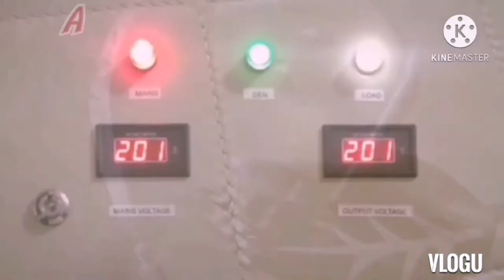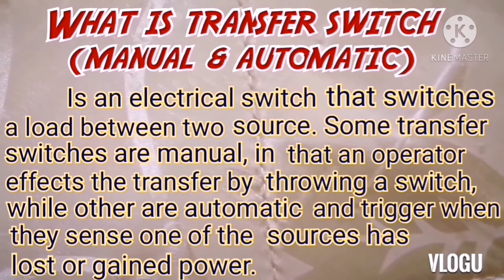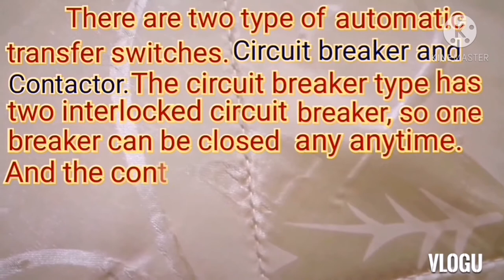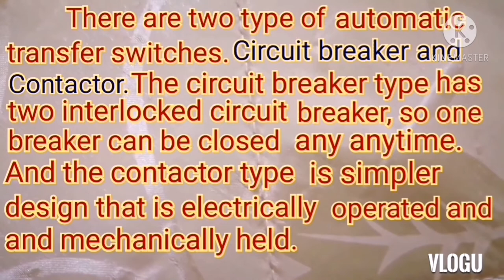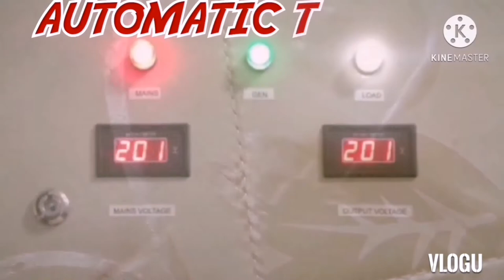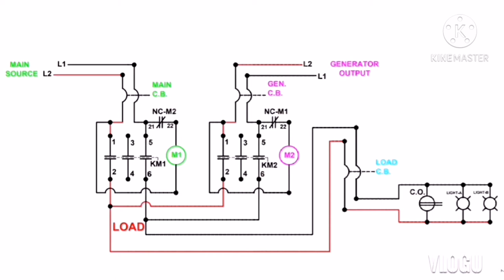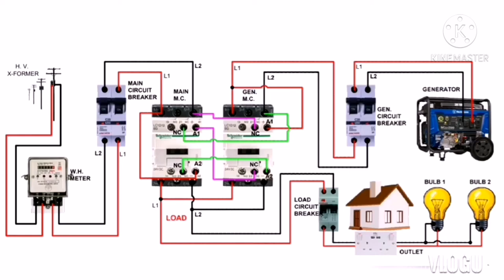How to wiring conn. Automatic transfer switch, purpose & type,Diagram/Jude master TV tutorial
How to wiring connection of automatic transfer switch, what is transfer switch, purpose of automatic transfer switch, type of automatic transfer switch, material list over view, ladder diagram and wiring diagram/Jude master TV tutorial

👉How to make motor control ladder diagram and wiring connection using autocad 2014 step by step